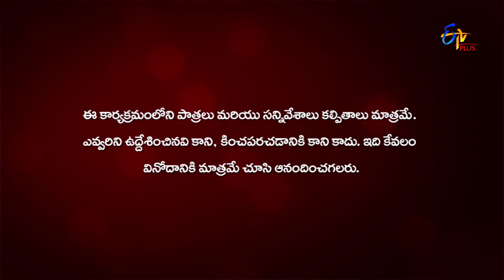Ammai Cute Abbai Naatu | "Charger Kalipindi Iddarini" | Web Episode 219 | ETV Plus